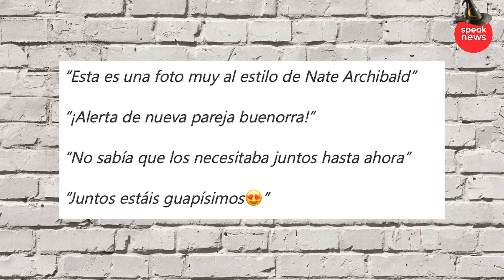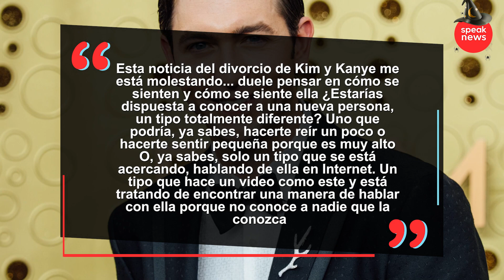Kim Kardashian estrena novio y estas son todas las pruebas